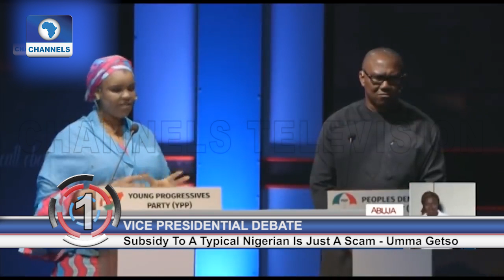Women In Science, Technology, Engineering And Mathematics Pt.3 |Channels Beam